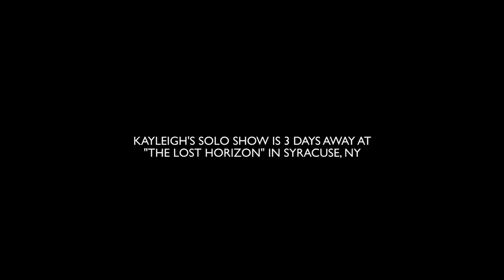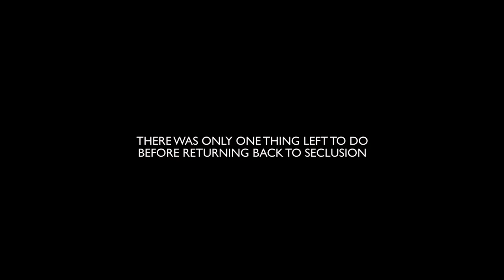The Burrower Sessions Ep 03 - "Ordinary Day" - Kayleigh Goldsworthy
The BurrowerSessions are a 9 episode documentary series following @kayleighgolds as she begins a solo career after 12 years in her previous band, The Scarlet Ending. The episodes will each feature an exclusive, electricity free performance of one of the 9 tracks from her forthcoming debut album

Additional performance footage shot by Jim Goldsworthy

Edited, Photographed & Directed by CJ Wallis, @fortyfps